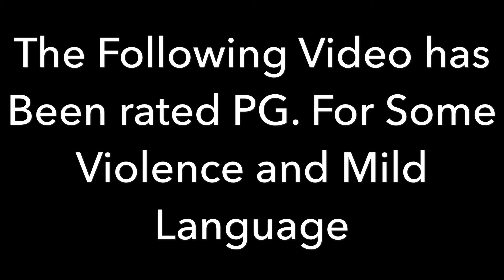SONIC PLUSH BROS. Series Clip!